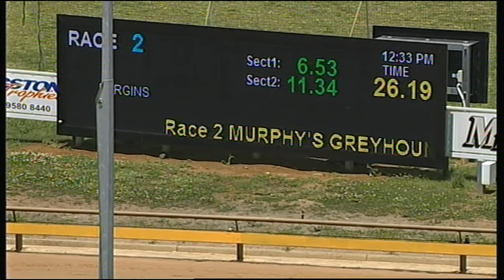WGL THU 07 DEC 17 R2